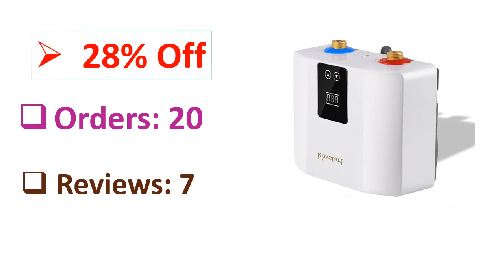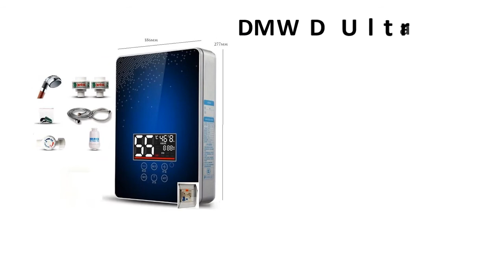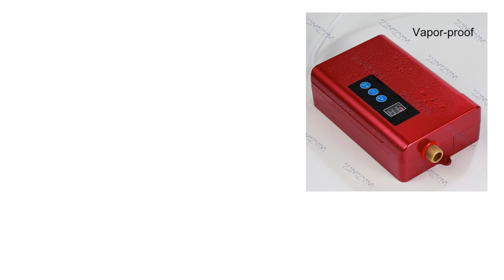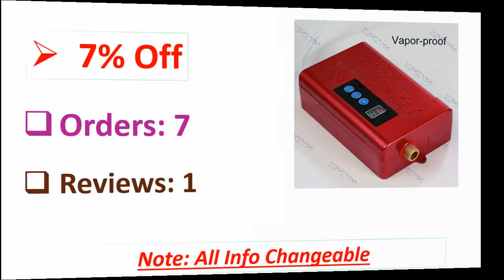5 Best Tankless Water Heaters Review 2021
5 Best Tankless Water Heaters Review 2021

1. A08-AA Electric Water Heater Instant Tankless Water Heater 3000/4000W 110V/220V Heating Shower 4 Gear Temperature Adjustment

2. Water Heater Electric Shower Water Heater Instantaneous Home Kitchen Bathroom Tankless Flow Water Fast Heating 220V 110V

3. DMWD Ultra-thin Wall Mounted 6050W Instant Electric Water Heater 220V Bathroom And Kitchen Tankless Water Boiler 3S Quick Hot

4. 12l Lp tankless LPG water heater Gas Instant Hot Water Heater Lpg Propane Stainless Tankless Wash Shower Boiler 100% Quality 5S

5. Instant Tankless Electric Water Heater Wall Mounted Water Heater Thermostat Fast Heating Hot Shower For Kitchen Bathroom 5500W

Are you Searching for Best Tankless Water Heaters? So now you are in the right place for getting the valuable info on Tankless Water Heaters.

In this video, we shortlisted the 5 Best Tankless Water Heaters on the market in 2021. We made this list based on our personal opinion. After performing our research based on their price, quality, durability, brand reputation, and other related issue and we ranked them no particular request or influence.

We have tested each Tankless Water Heaters and tried to include in-depth information on Tankless Water Heaters in our Video which will be enough to fulfill all of your needs. We recommended The 5 Best  Tankless Water Heaters In this video. All of them are maintaining quality. If you want to buy Tankless Water Heaters, we think this list will be very helpful to you.

We hope you like the Tankless Water Heaters we select for this year. If you have any questions related to the Tankless Water Heaters which are listed here, please leave a comment down below and we will get back to you as soon as possible.